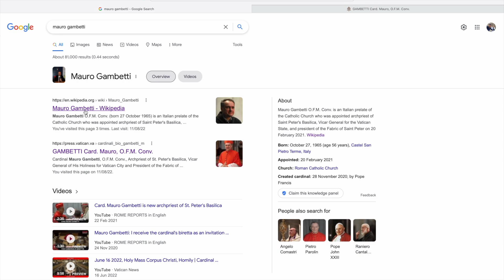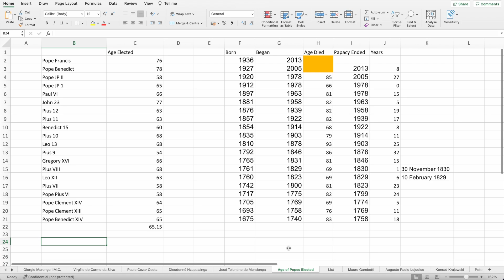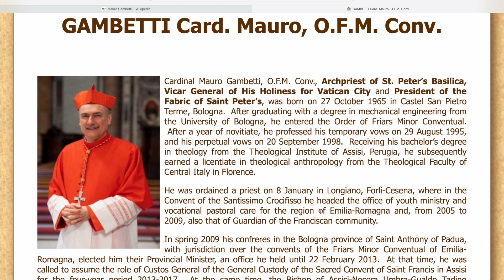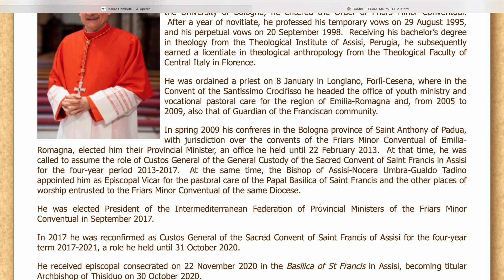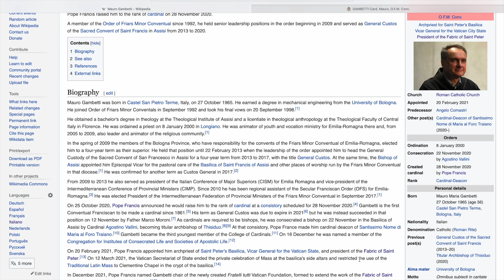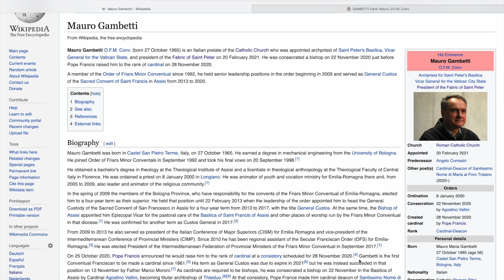Cardinal Profiles Mauro Gambetti, O.F.M. The Next Pope Series #6